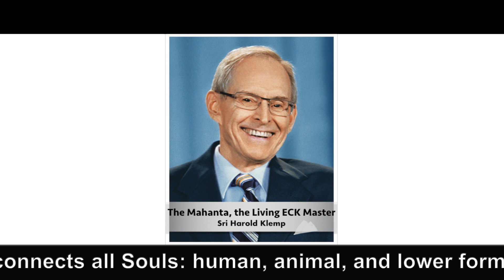The Master's Words Nov 27, 2023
Welcome to The Master's Words for November 27, 2023
ECKANKAR.ORG
"There's a spiritual bond that connects all Souls: human, animal, and lower forms of life."
Love the Keystone of Life, p.120 by Sri Harold Klemp